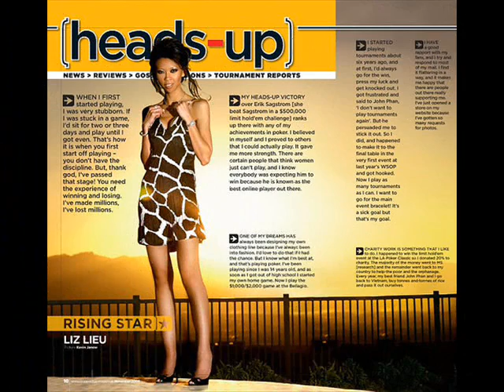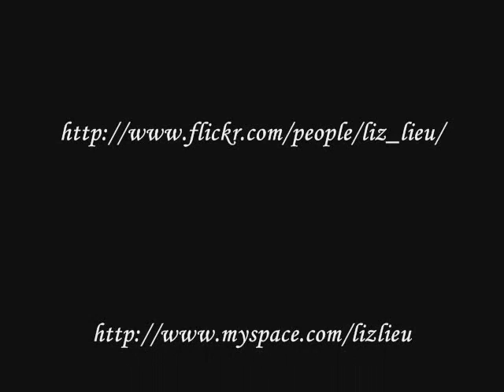Liz 'The Poker Diva' Lieu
A tribute to one of the best female poker player